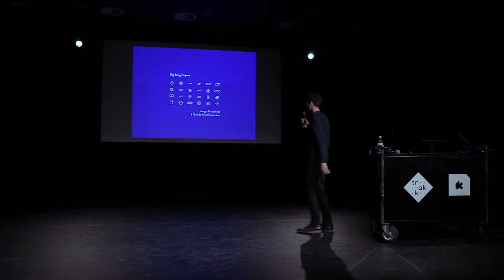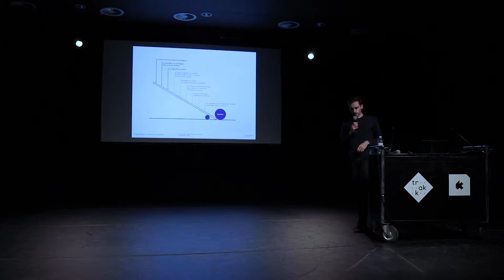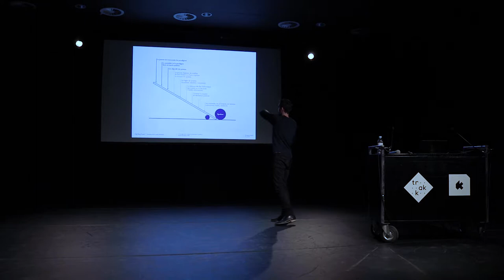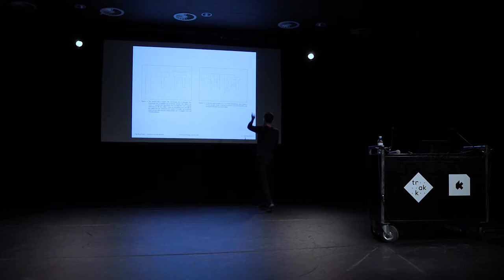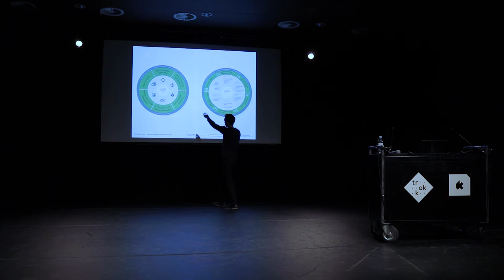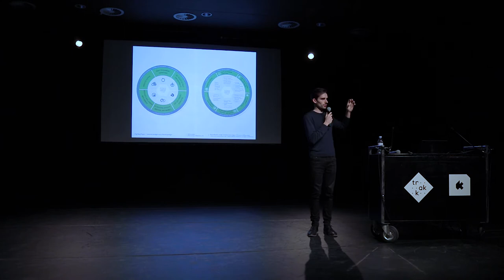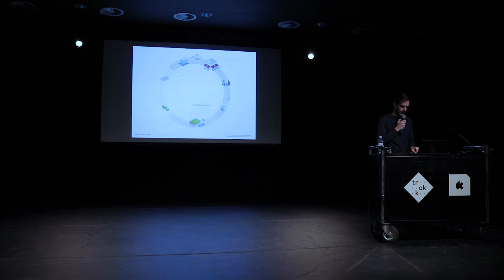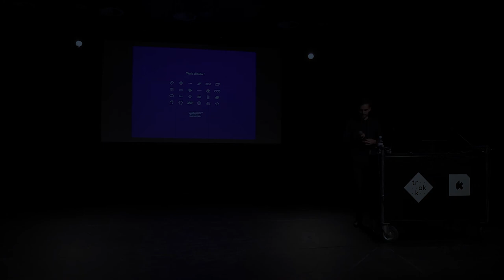ECO + TECH — Big Bang Project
Troisième conférence du cycle Eco + Tech proposé par le TRAKK et présentée par Mikhael Pommier aux Abattoirs de Bomel.

BIGBANG PROJECT - Mikhael Pommier

Design et sciences à l’ère de l’Anthropocène
Big Bang Project est un studio de design mêlant biologistes et designers. Son approche transdisciplinaire, à l’interface du design et de la recherche, lui permet de travailler à l’émergence de sociétés plus résilientes à différentes échelles : procédés, matériaux, produits, services, méthodes, programmes pédagogiques, programmes de recherche.